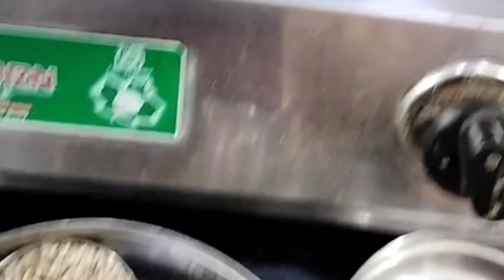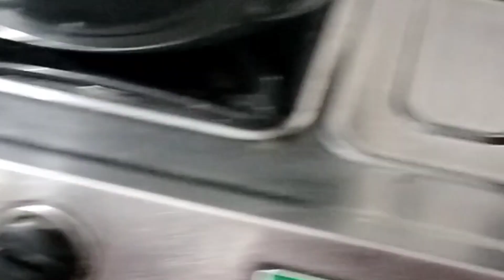Drowsy😯. Palak Saag for her .